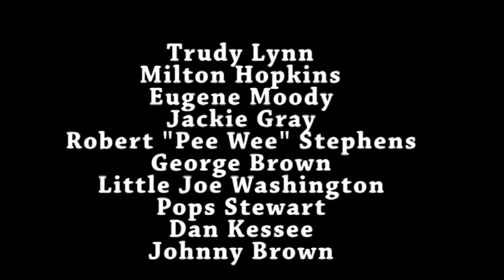Houston's Old School Blues Musicians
Musicians in their 70s and 80s are keeping Houston's traditional blues scene real.